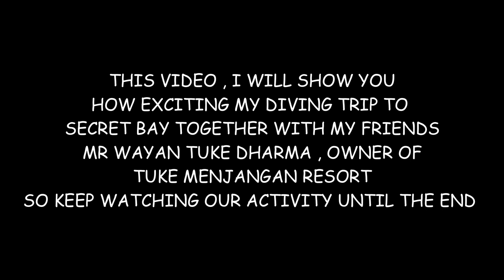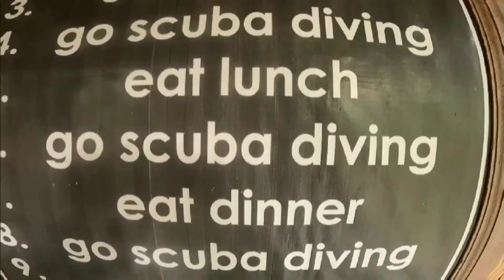Secret Bay diving with owner Tuke menjangan Resort...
When We have good day & good dive at secret bay ,  good visibility ,nice weather just temperatur was low..24 - 26 degress ...actually alot of critter I have but duration of video cannot put all .